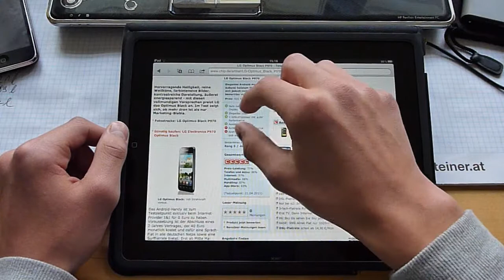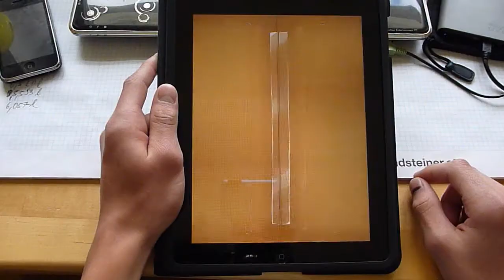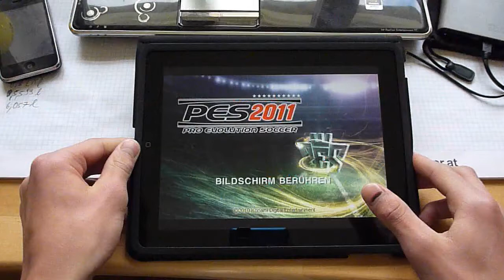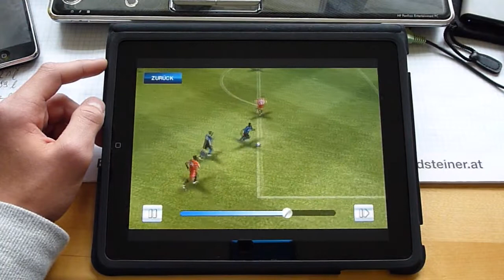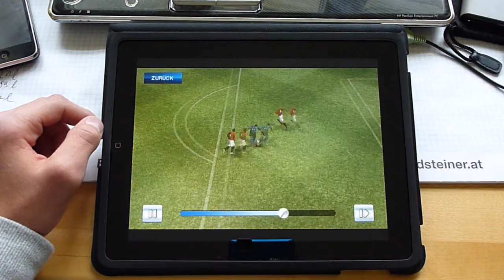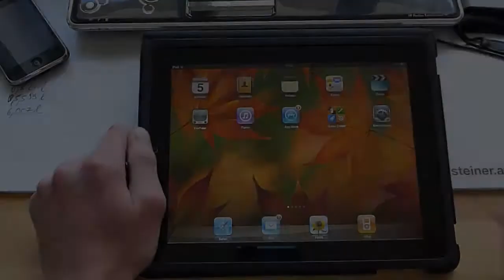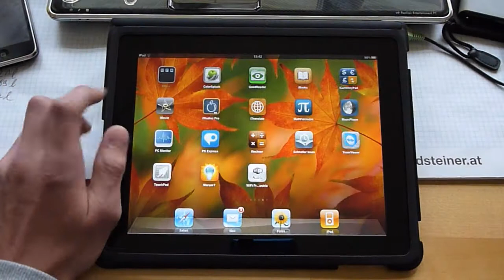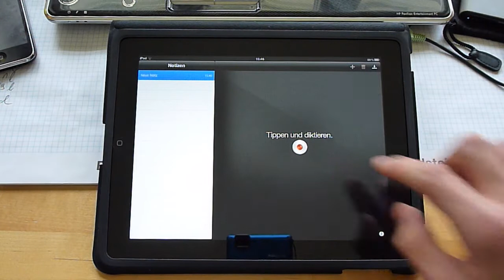iPad - All the stuff you can do on the iPad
A Video, about what stuff you can do on the iPad.
Games (in Video): Angry Birds, PES 2011, Cut the Rope, Mad skills MX, Flight Control HD ...
Programms (in Video): Keynotes, Safari, Pictures, Pages, iMovie, iPod, Dictation, WeatherProHD, Googel Maps, Angry Birds, PES 2011, Cut the Rope, Mad skills MX, Flight Control HD ...